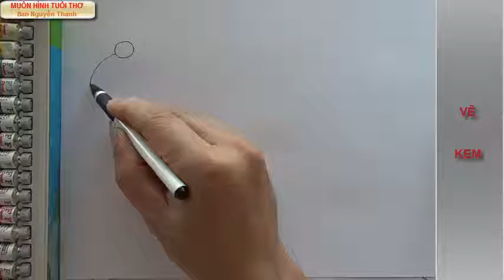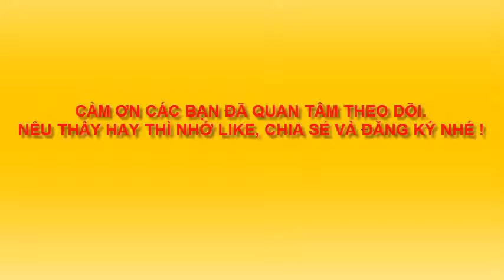Cách vẽ kem- Draw cream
Vẽ kem một cách đơn giản